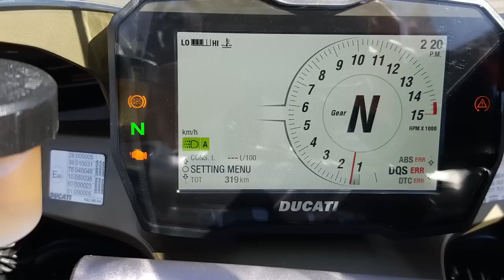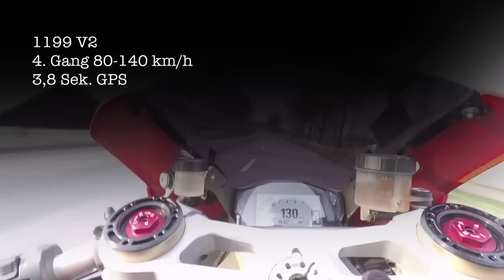Ducati Panigale V4 - schon 6519 KM runter, kleiner Vergleich V2 und V4 auf der Strasse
Meine Ducati Panigale V4 hat nun satte 6519 KM runter und soweit ohne Probleme! Ein kurzes Zwischen-Fazit für Euch. Ich habe mal die Performance verglichen: V2 und V4 im echten Leben! Und natürlich der Sound. Wer ist Serie lauter ;-) Viel Spass beim schauen.